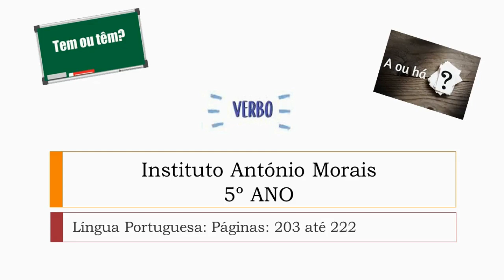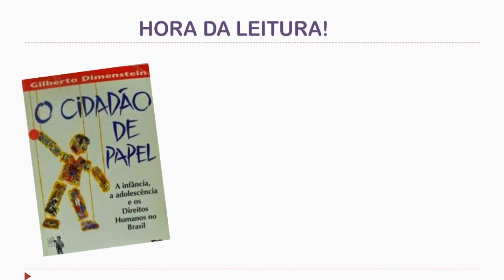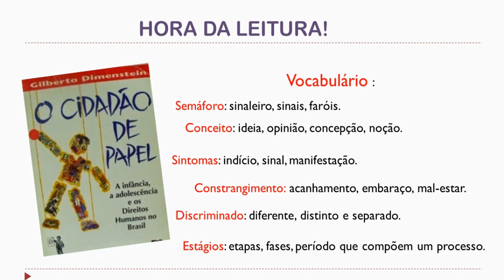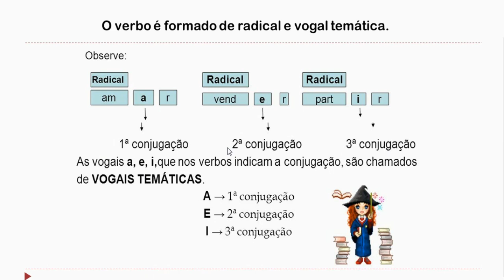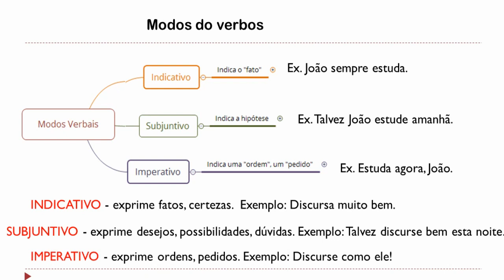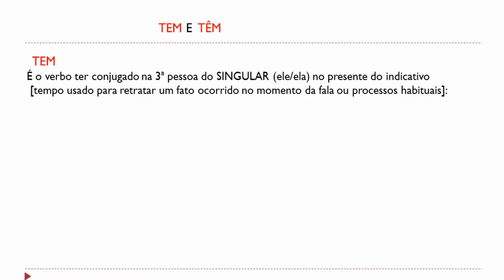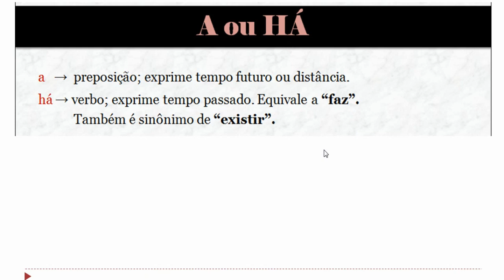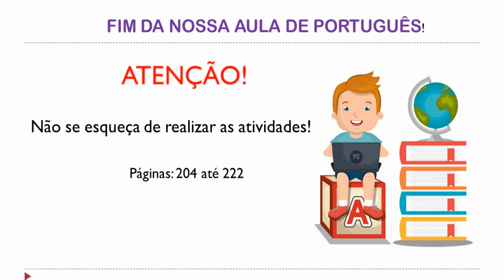IAM - 5º ANO - PORTUGUÊS (TEXTO + VERBO + PRODUÇÃO DE TEXTO PÁG 203 A 222) 01-09